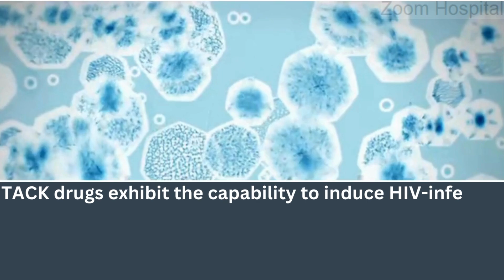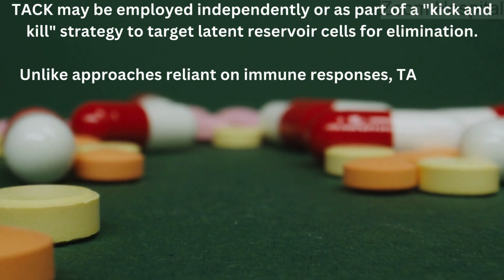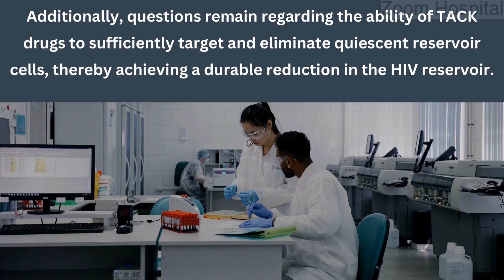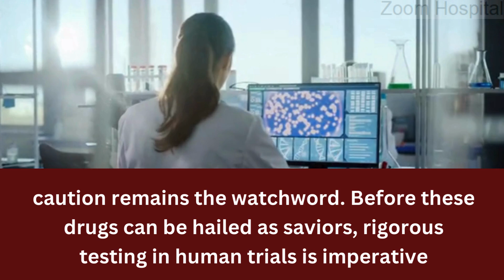Breakthrough in HIV Treatment: Targeting HIV-Infected Cells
Targeted Activation of Cell Kill (T.A.C.K.), abbreviated as TACK.

TACK drugs exhibit the capability to induce HIV-infected cells to undergo self-destruction, potentially serving as potent agents for HIV treatment and contributing to a cure by targeting and eliminating reservoir cells. The drugs are capable of turning the virus's own cell-killing mechanisms against it.